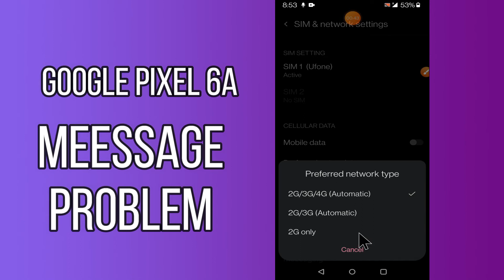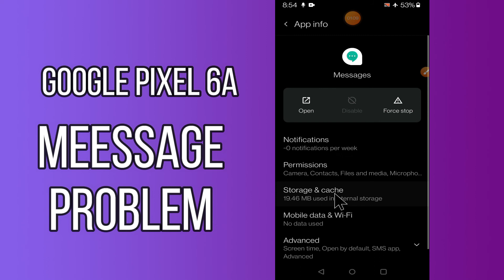How to Fix Message Problem in Google Pixel 6a